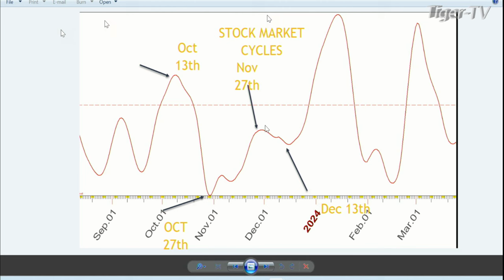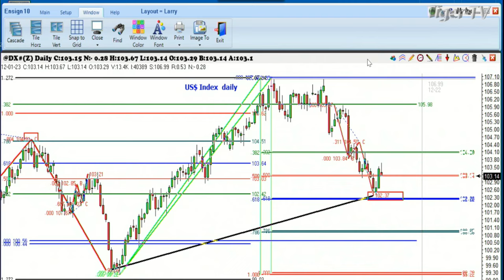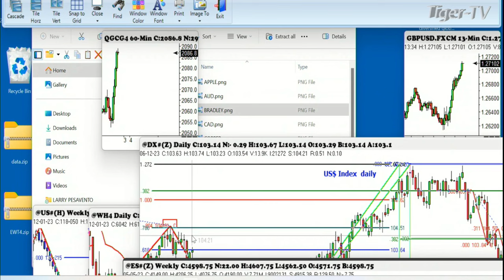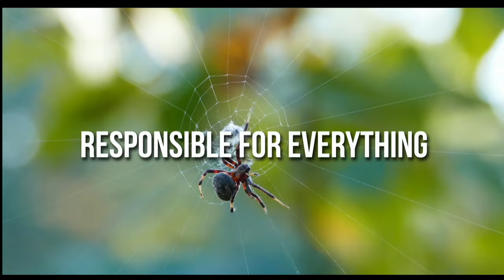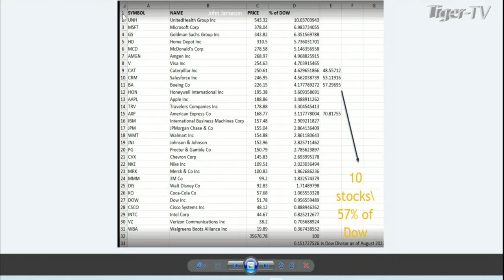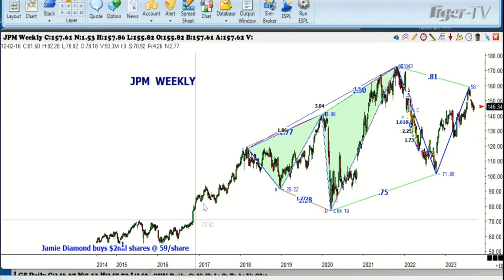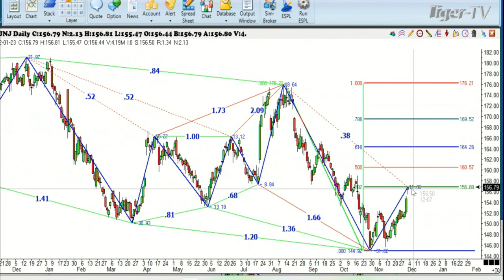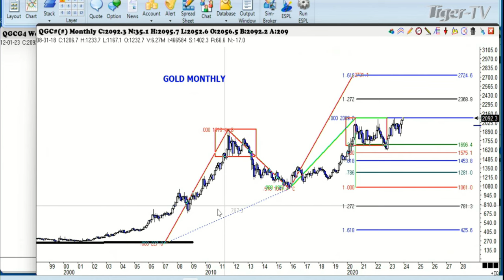December 1st, Trade What You See with Larry Pesavento on TFNN - 2023